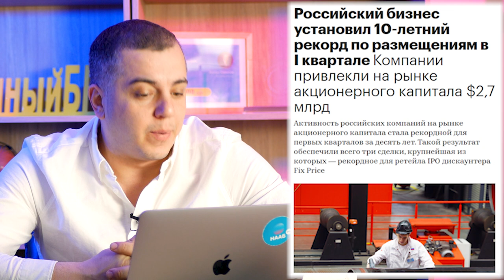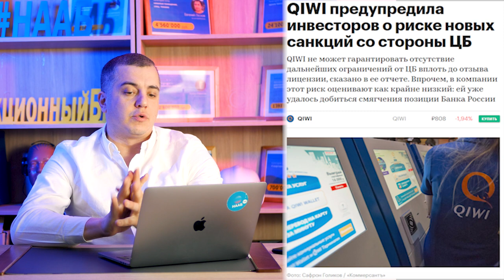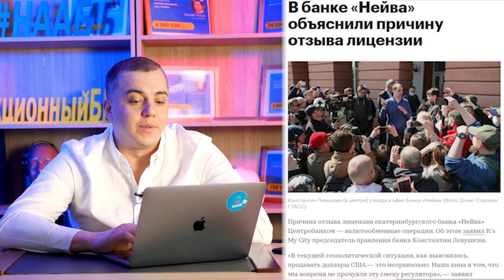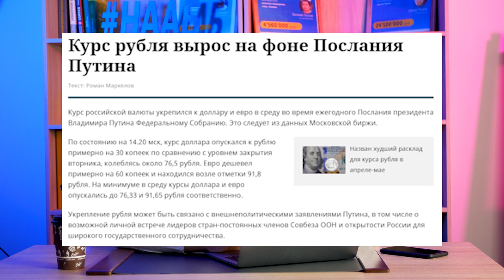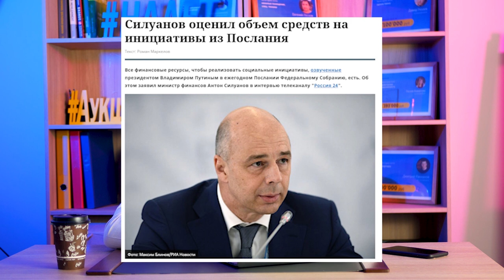🔊Дайджест новостей #2 ПРО деньги и рынки | Ключевая ставка ЦБ Укрепление рубля |Санкции Qiwi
Последние новости про деньги и рынки 🔊 Актуальные события Дайджест новостей от НААБ & Ризаева Давида:  Обзор рынка 2021
Смотрите сегодня:
Санация НПФ или как Fix Price, Ozon и М.видео повлияли на , что ожидать от ключевой ставки, Санация негосударственных пенсионных фондов НПФ и накопительная пенсия, как слова Путина влияют на рубль и многое другое!

0:00 Начало
0:14 Инвестиции в бизнес РФ  2,7 млрд долларов за 1 квартал
0:56 Повышение ключевой ставки: быть или не быть?
1:27  санкции Qiwi Работать может быть опасно
2:16 "Нейва" в Екатеринбурге осталась без лицензии
3:33 укрепление рубля - Путин говорит
4:10 Прогноз курса рубля
4:54 Президент сказал - Силуанов подсчитал
5:43 Санация негосударственных пенсионных фондов НПФ и накопительная пенсия
6:39 Трудности кэшбэка
7:35 Путин критикует тех, кто выводит дивиденды
8:06 Строительство завода на 140 млрд рублей
10:21 Завершение

❗ Российский бизнес привлек 2,7 млрд долларов за 1 квартал

❗ Повышение ключевой ставки: быть или не быть?

❗ Работать с Qiwi может быть опасно

❗ "Нейва" в Екатеринбурге осталась без лицензии

❗ Путин говорит - рубль растёт

❗ Колебания рубля

❗ Президент сказал - Силуанов подсчитал

❗ Санация негосударственных пенсионных фондов

❗ Трудности кэшбэка

❗ Путин критикует тех, кто выводит дивиденды

Вся процедура проводится согласно 127 ФЗ "О несостоятельности (банкротстве), что снижает риски практически до нуля.
Все сделки проводятся с привлечением инвестиционного капитала. Хочешь узнать подробности? Тогда оставь заявку на сайте